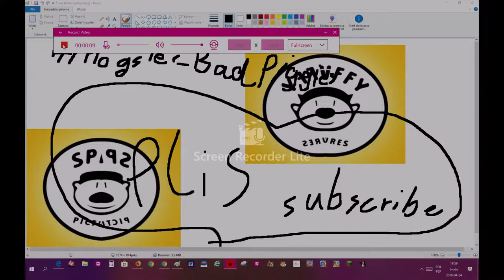New Outro!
Outro SongII How Deep is your Love

Screen Lite (RECORD)